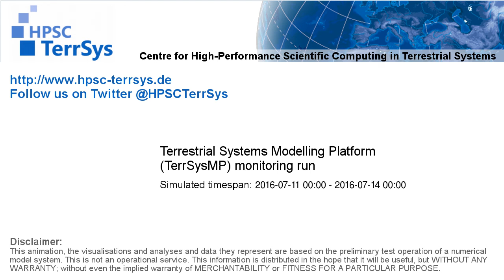TerrSysMP monitoring run 2016-07-11 - water table depth change - Europe (72h)